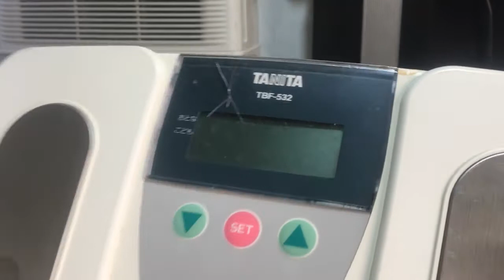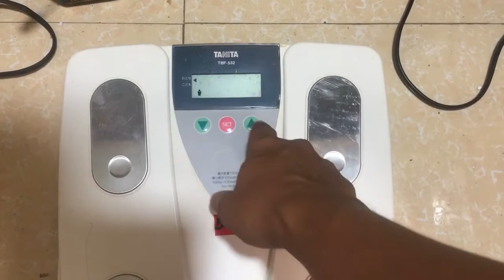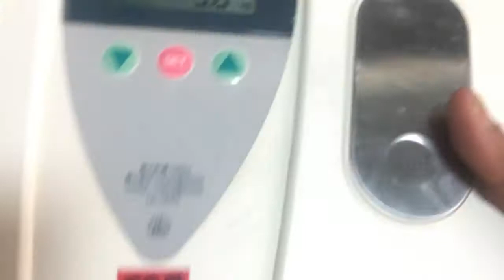Ngày 26/10 Cân Điện Tử TINITA Nhật $ 500K LH Thanh Hoá 0939-396-480